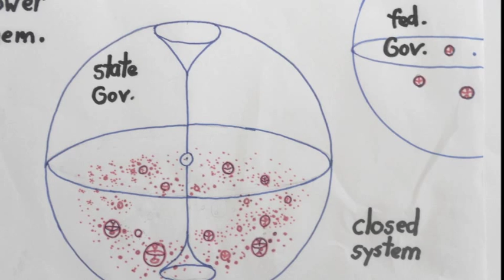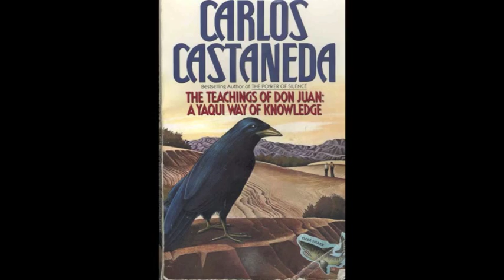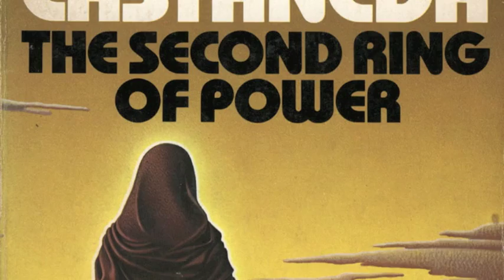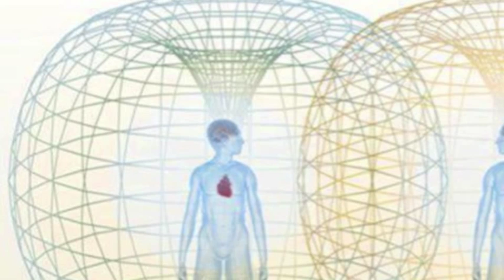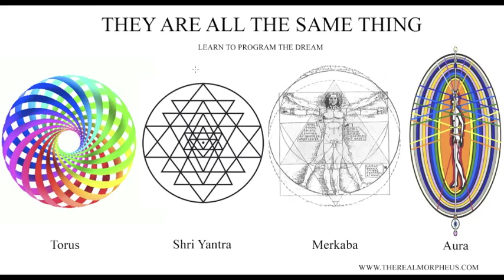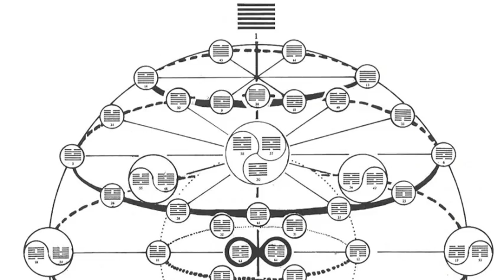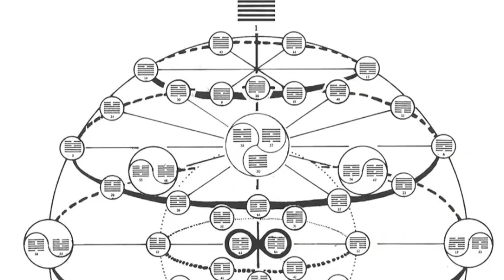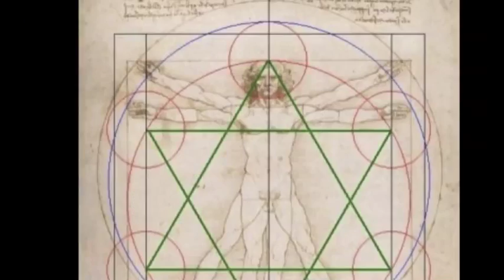Nassim Haramein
Nassim Haramein , The little big man , Carlos Castaneda , conciseness , enlightenment , unified field theory , what is a human being ? The fractal double torus political model .